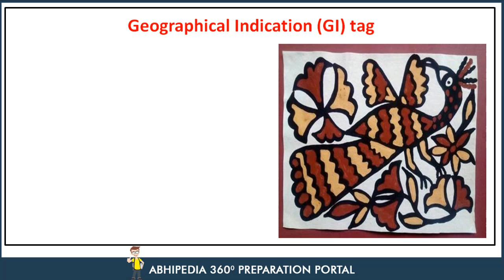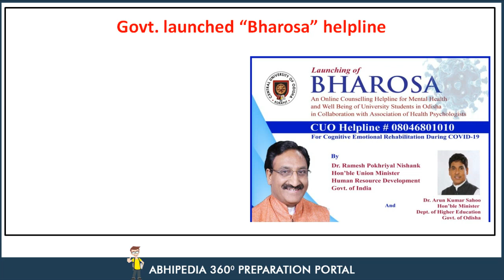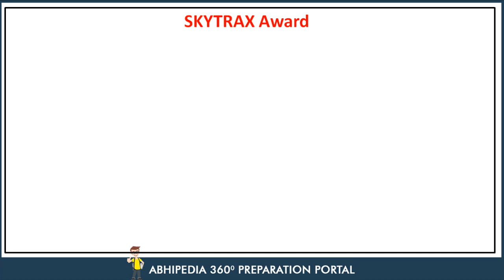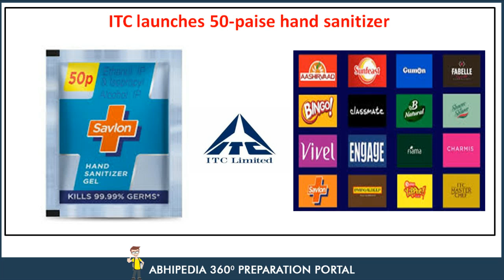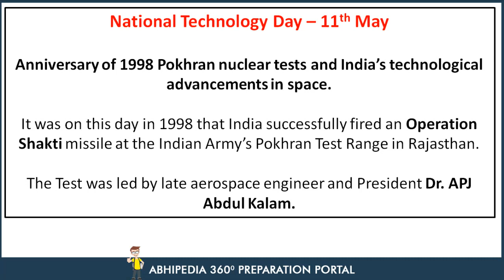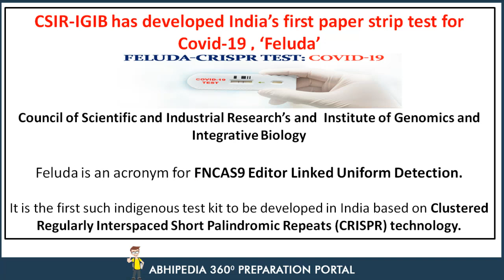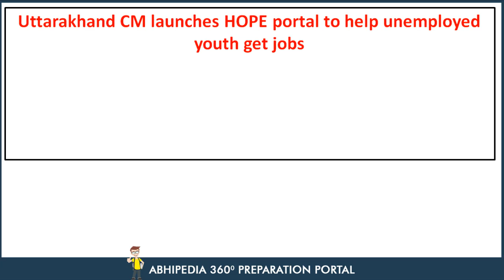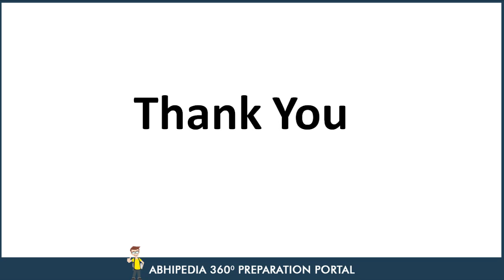UPSC EPFO 2020 | Important Current Affairs | May 2020 ( 2nd Week ) | By Rohit Middha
Abhipedia Brings to Free EPFO Complete Course through MCQs.